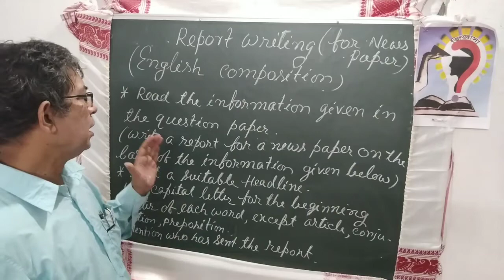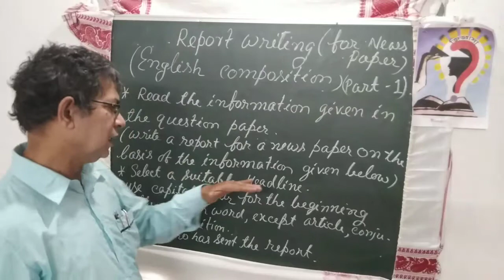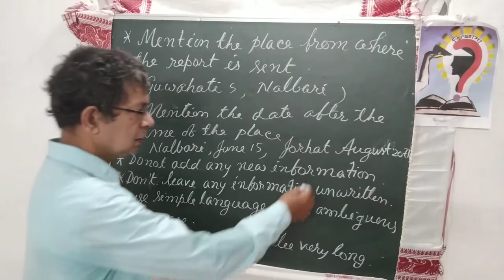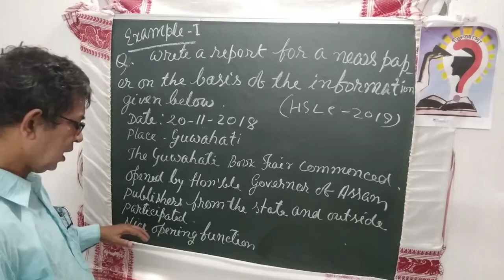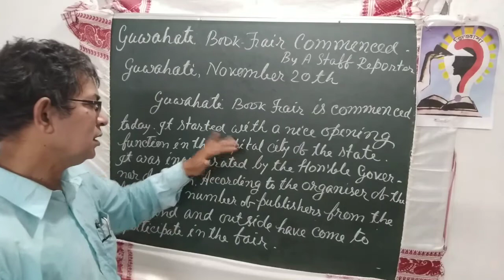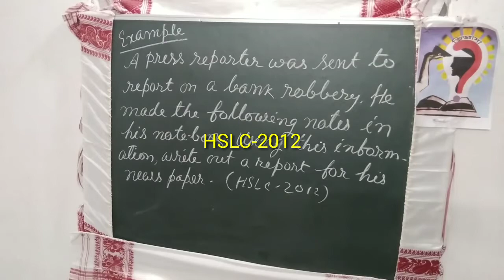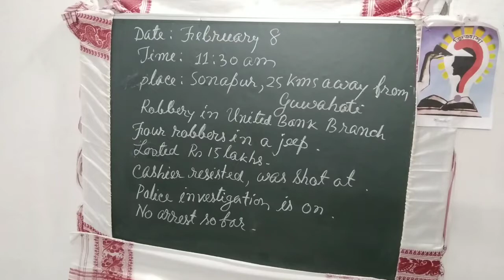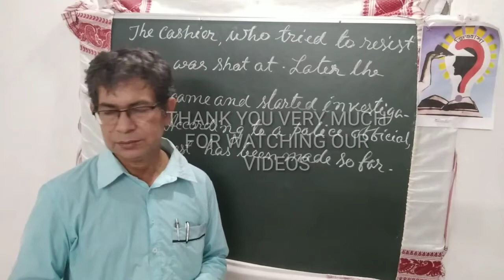78) REPORT WRITING for news paper/HSLC Exam Solution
It is an educational video on Report Writings for News Paper for Secondary level students